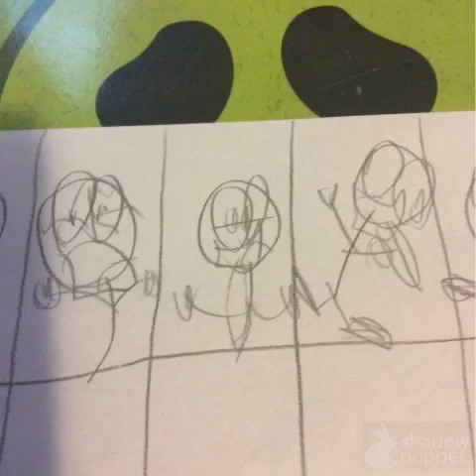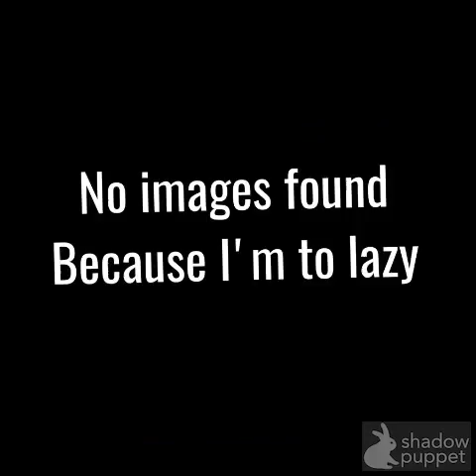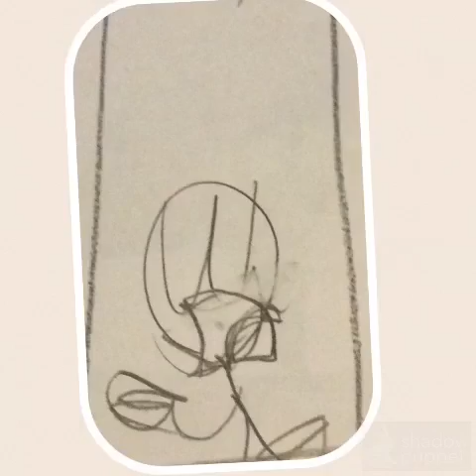Kavi chat Ep 2 part 1